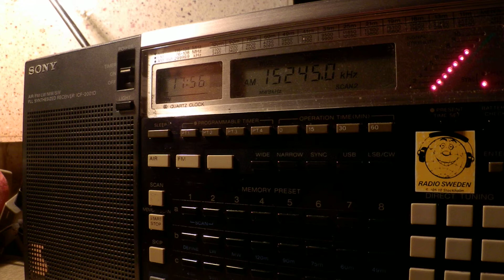24 04 2015 Eritrean Forum in Tigrinya to EaAf 1755 on 15245 Issoudun